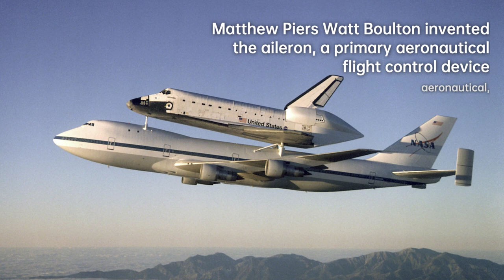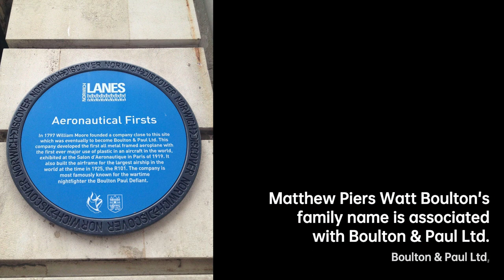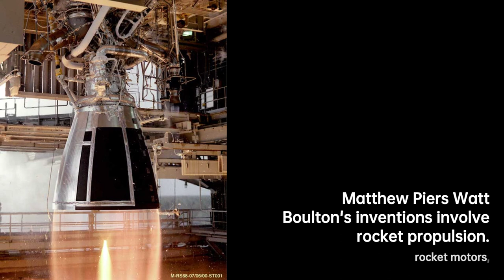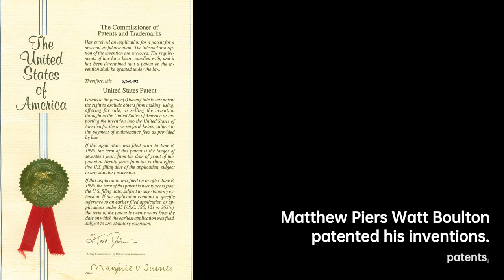Matthew Piers Watt Boulton: Revolutionizing Flight | Scientist Biography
Matthew Piers Watt Boulton , also published under the pseudonym M. P. W. Bolton, was a British classicist, elected member of the UK's Metaphysical Society, an amateur scientist and an inventor, best known for his invention of the aileron, a primary aeronautical flight control device. He patented the aileron in 1868, some 36 years before it was first employed in manned flight by Robert Esnault-Pelterie in 1904.
Boulton was the son of Matthew Robinson Boulton, and as well the grandson of Matthew Boulton, who founded the Soho Manufactory and the Soho Mint. His grandfather also co-founded the Soho Foundry with James Watt, which employed steam engines of the latter's design. Born into a family of significant wealth and means, M. P. W. was broadly educated in the classics, philosophy and sciences, subsequently becoming well versed in steam engine design, and then transferring his interest to the basic conceptual designs of jet propulsion and rocket motors. However, whatever personal interest he held in the foundry's operation and the coinage mint he inherited from his father soon waned, and he subsequently closed and sold the mint facility in 1850. Thereafter he conducted numerous studies, wrote a wide variety of papers and earned a number of patents, including for an aileron flight control system, various types of motive power engines and their components such as propellers and pumps, plus other works on solar heat, photography and more.
Despite being married twice and raising a large family, Boulton was described as reclusive by those who knew him. He was one of only five members of the Metaphysical Society who did not appear in the British Dictionary of National Biography. His Times obituary described him as "a gifted member of a gifted family ... wide knowledge and sterling qualities"; however, he appears to have never sought notability nor gained it in his lifetime, and his accomplishments are known chiefly through his patents and published writings.

589c